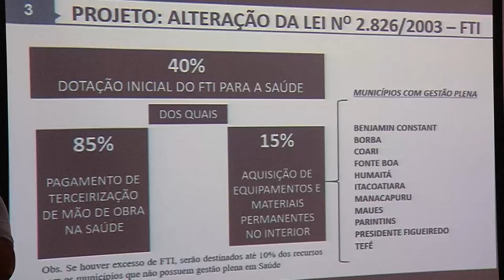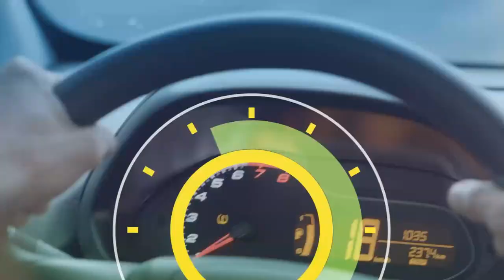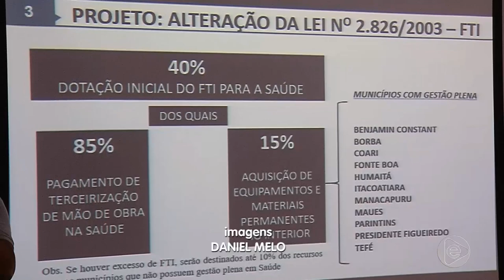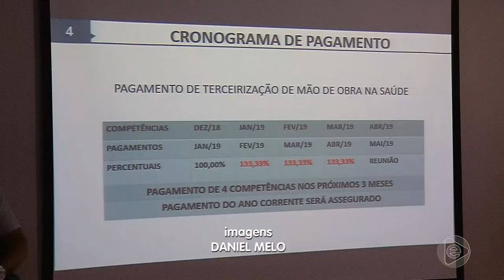6 Horas Notícias – 19 02 2019 01º Bloco